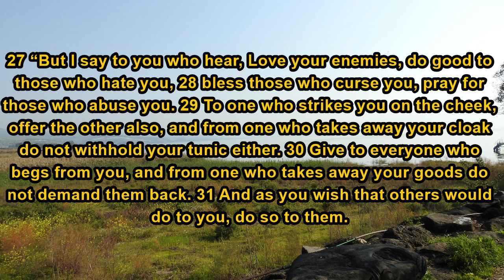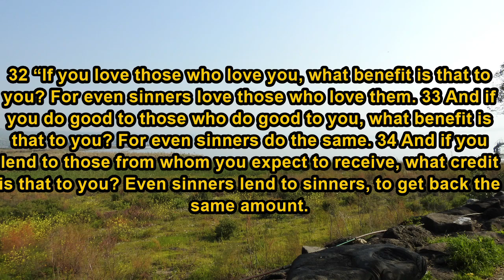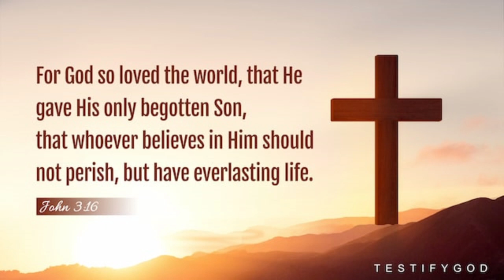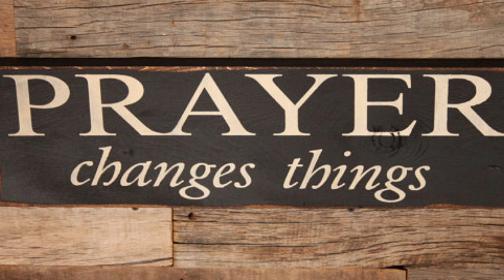Love Your Enemies - Westshore Community Church Online Service May 24th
How radical is your love style? How do you demonstrate love that is beyond human reason? What have you suffered and endured in order to show your love for others? Who are the most difficult people in your life for you to love? What is the cost of love?
These are some of the questions I felt God asking me as I read through the passage we are going to look at today in Luke’s gospel of Jesus’ teaching for those who follow Him as Lord.
And God is asking you the very same questions, and will ultimately require an answer to each of them.
My friend, I believe God is asking us to change how we love